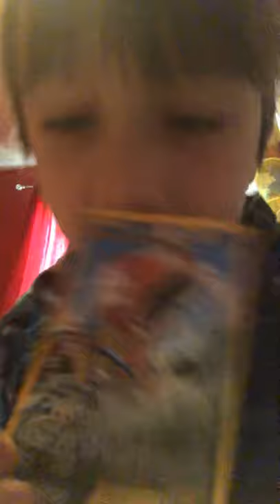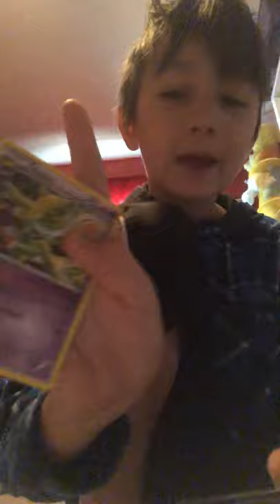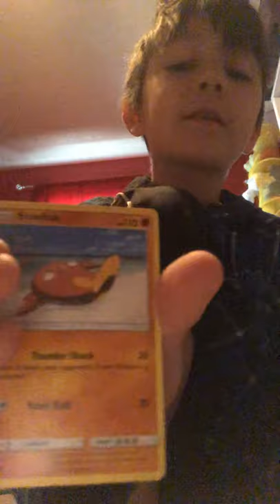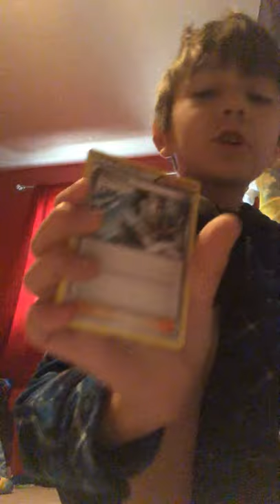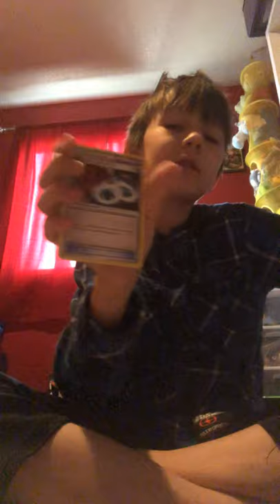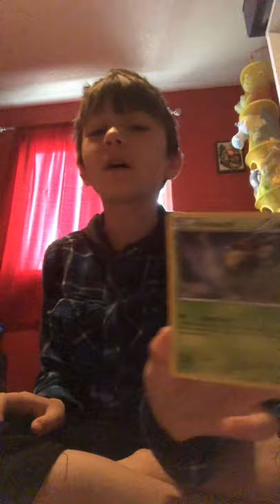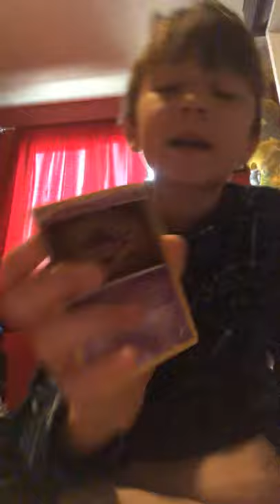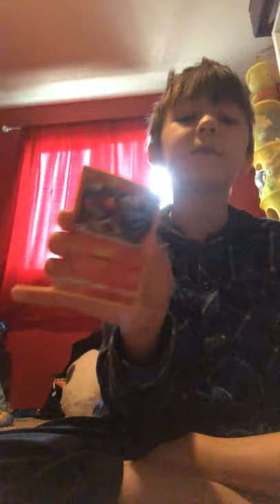Pokémon cards 2 also toy review part 6 (don’t copy me ever again Justin)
Justin Bautista better watch out for the unexpected. Justin Bautista decided to copy me and the message him is “don’t copy me again, do you understand?”